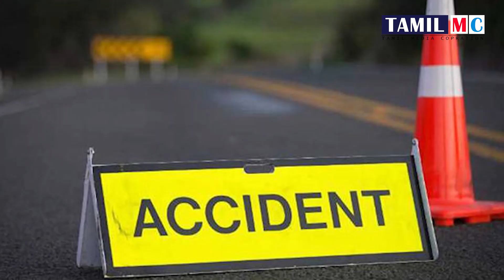இலங்கையின் இன்றைய முக்கிய செய்திகள் | srilanka tamil news |srilanka news today